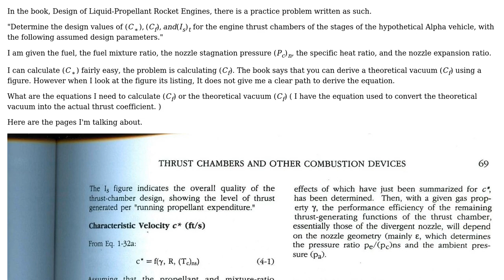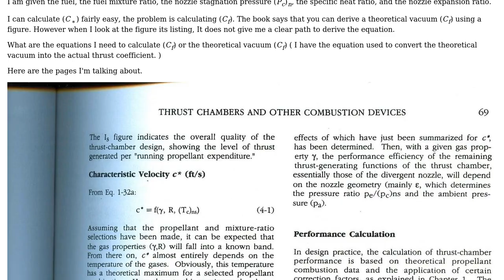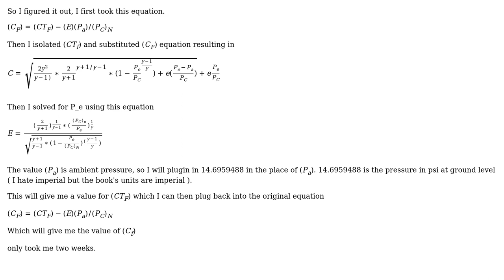What is the equation to calculate the Thrust coefficient within a set of parameters?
With thanks & praise to God, and with thanks to the many people who have made this project possible! You are responsible for your own actions.